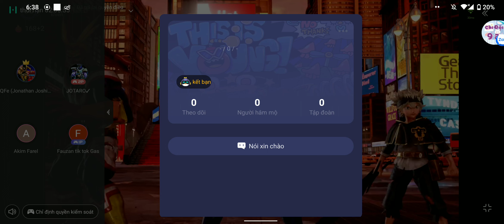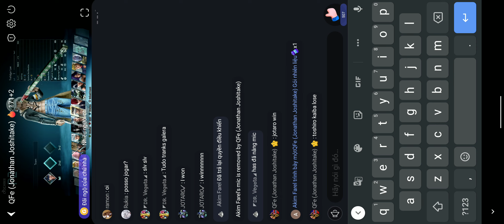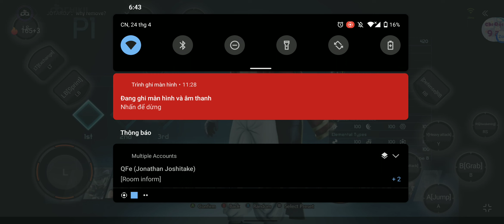Kaiba vs Jotaro | QFe vs LINKGAMER |Jump Force